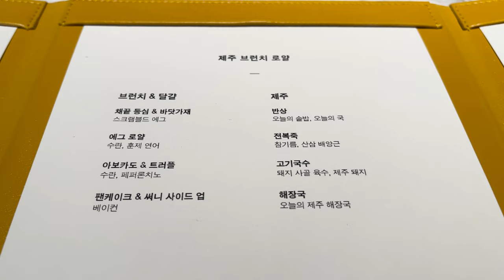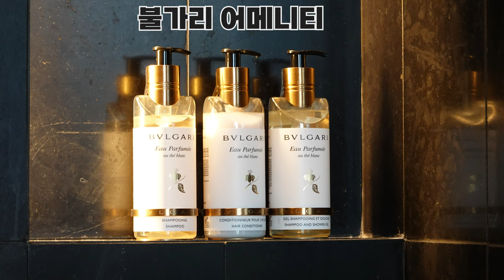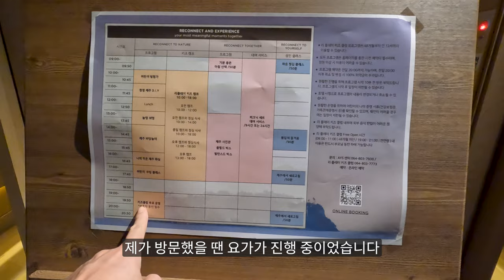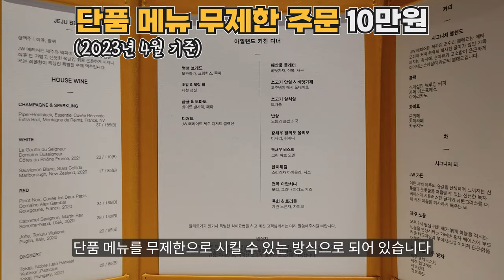신상 럭셔리 리조트의 아름다운 품격, JW 메리어트 제주!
세계적인 건축가 빌 벤슬리가 한국에 지은 첫 럭셔리 리조트, JW 메리어트 제주 리조트 & 스파! 오픈한 지 한 달도 안 된 이 호텔에 29개월 아이와 다녀왔습니다. 최고였던 조식 (브런치), 조식보다 더 훌륭했던 직원들의 서비스를 경험하며 행복한 시간을 보냈네요.

00:00 인트로
00:21 호텔 위치
00:35 체크인
01:13 조식 (브런치)
03:05 룸 소개
05:07 제주 올레 7 코스
05:48 SPA by JW
06:47 실내/야외 수영장
07:22 피트니스 & 레크리에이션
07:41 더 플라잉 호그 (석식)
07:51 아일랜드 키친 (석식)
09:10 룸서비스 (석식)
09:45 키즈 클럽
10:11 호텔 서비스
12:00 총평